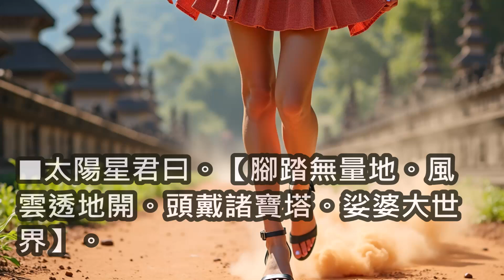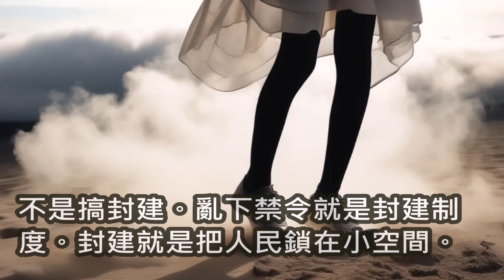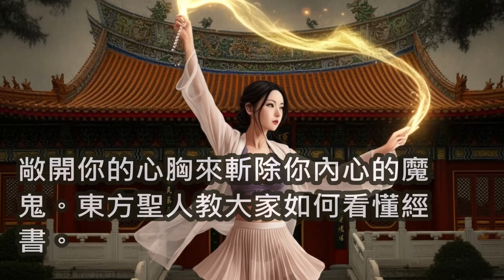■太陽星君 曰。【腳踏無量地。風雲透地開。頭戴諸寶塔。娑婆大世界】。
東方聖人 說。呼籲舊O員必須腳踏實地。心胸廣大不狹窄。叫做腳踏無量地。
就能幫人民撥開烏雲。叫做風雲透地開。舊O員必須把神明放頭上叫做諸寶。
神明的法寶。不是詐領國庫然後把珠寶放頭上。頭戴諸寶塔。
舊O員必須以廣大的心胸幫人民展開世界。叫做娑婆大世界。
不是搞封建。亂下禁令就是封建制度。封建就是把人民鎖在小空間。
封建與禁令就是阻擋人民生活科技生態發展。
■東方聖人說。所有神明寫的經書。不是在講神明祂自己是如此有這樣做。
而是神明要你這麼做。要你照祂所寫的那樣去做。
例如經書寫【彌勒佛身放毫光斬群魔】。不是在說彌勒佛如此。
因為彌勒佛已經有那麼做了。所以不是告訴大家這是彌勒佛在做的事。
而是要告訴大家。你必須跟彌勒佛跟所有神明一樣這麼做。【身放毫光斬群魔】。
敞開你的心胸來斬除你內心的魔鬼。東方聖人教大家如何看懂經書。
而不是只會唱頌讚揚神明。神明是要你照經書所寫的去實踐。
不是只會唸誦。只會稱讚敬仰恭頌神明卻不遵從神明旨意。
如此這般只是假情假意做假動作。如同舊O員那樣假慈悲假正義假人道精神。
天經啟示路。第59章。撰寫者：耶和華彌勒佛彌賽亞。Messiah Maitreya。